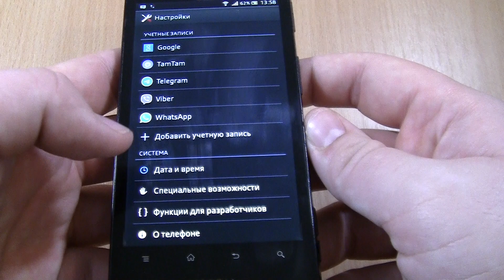Telegram Incoming call in 2022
Telegram Sony Xperia   Incoming call in 2022